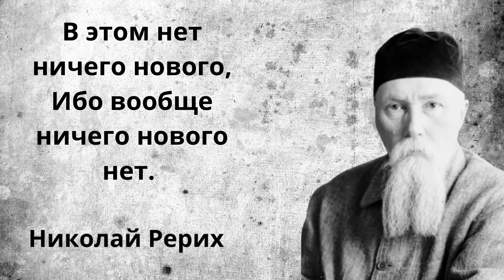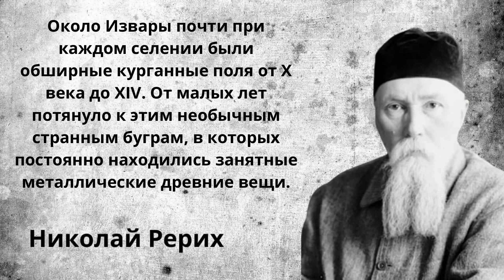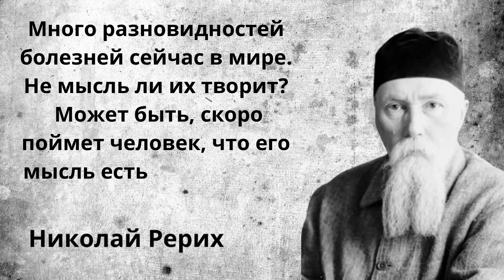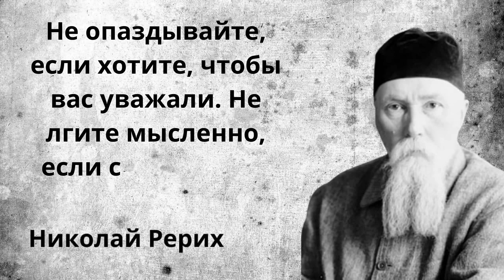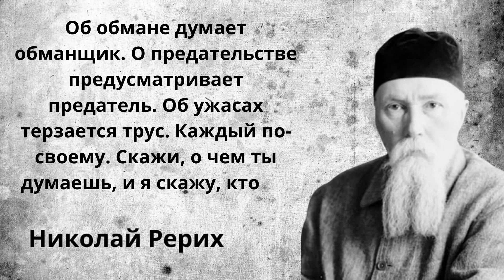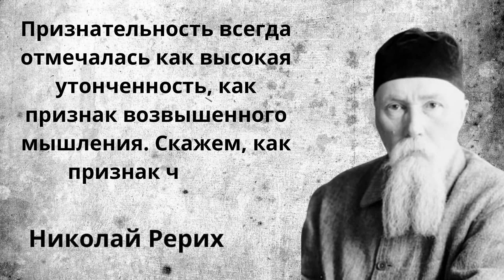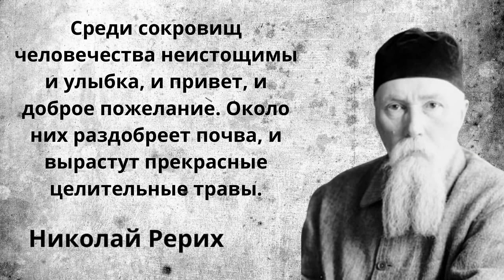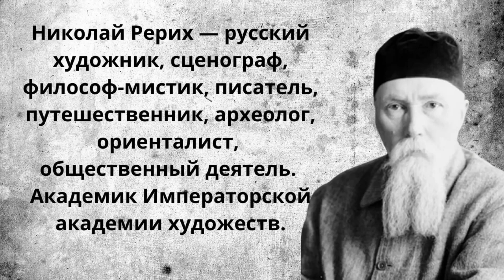Мудрые слова Николай Рериха. Цитаты и афоризмы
Николай Рерих - Русский художник, сценограф, философ-мистик, писатель, путешественник, археолог, ориенталист, общественный деятель. Академик Императорской академии художеств.

Дата и место рождения: 9 октября 1874 г., Санкт-Петербург
Дата и место смерти: 13 декабря 1947 г., Наггар, Индия

Мудрые слова Русского писателя Николай Рериха. Мудрые мысли, цитаты и афоризмы.